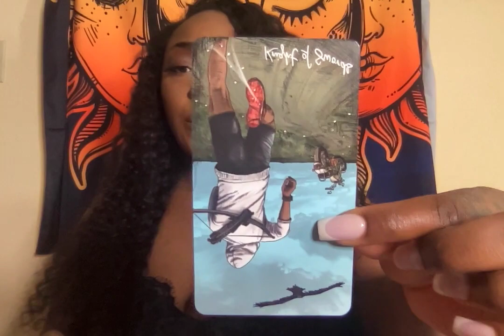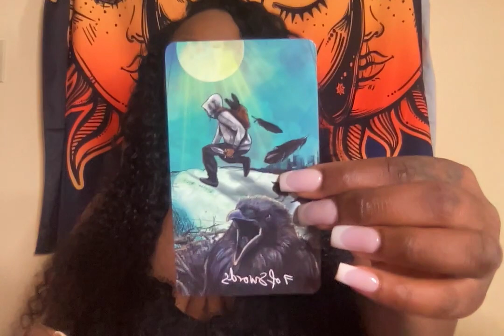YOUR PERSON IS TRIPPEN BECAUSE AFTER ALL THE PAIN THEY CAUSED YOU, YOU STILL HAPPY IN YOUR LIFE!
Thanks!

1 Question $25
2 Questions for $40

10 min reading $50
15 min reading $60
20 min readings $70

Zelle
Apple Pay